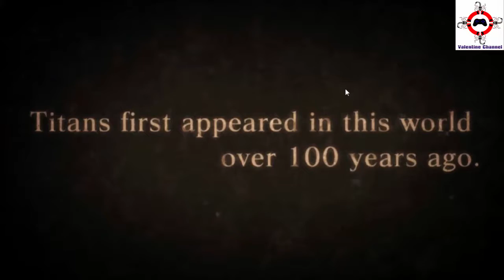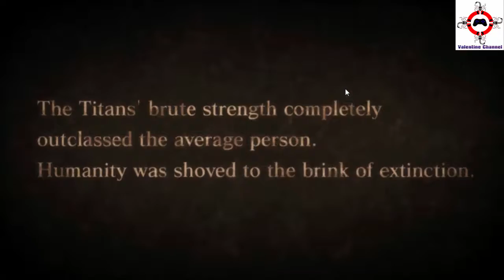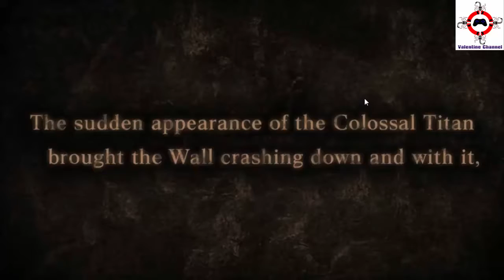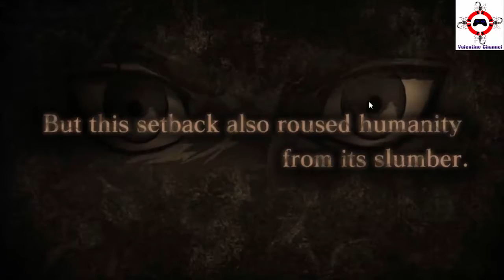Attack On Titian : Wings Of Freedom #1 : Tập Huấn